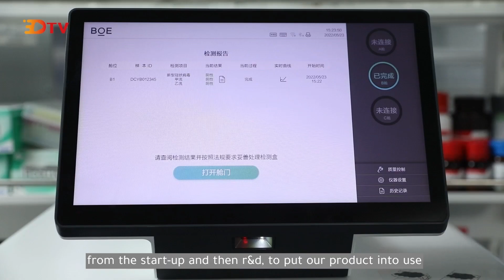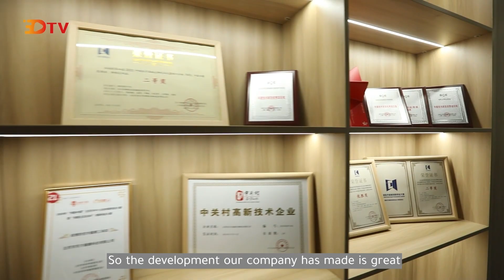数智创新奋进者 The Striver of Digital Intelligence Innovation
There are many growing enterprises innovating and keeping moving forward on the way to digital intelligence. As one of them, how did Genewise Bio get to where it is today and how did YonSuite play a role in it?

to know more about YonSuite.